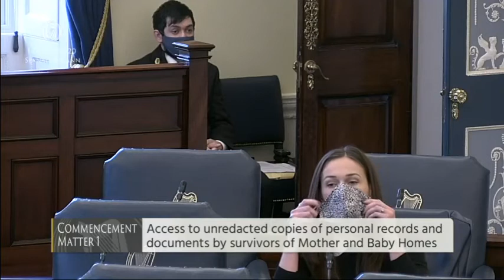Senator Erin McGreehan - speech from 1 Dec 2020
Seanad Éireann - 30 Nov-3 Dec 2020

Commencement Matters
Access to unredacted copies of personal records and documents by survivors of Mother and Baby Homes